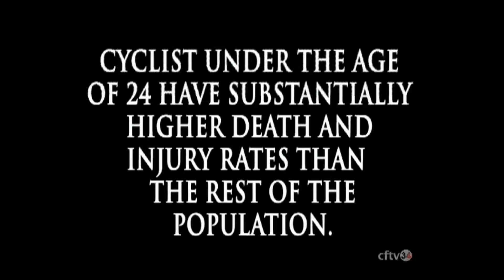SHARE THE ROAD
Cftv public service announcement